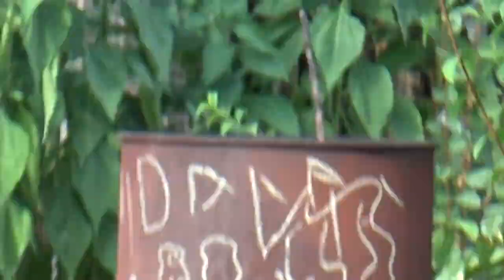Art Manij VLOG Последний 😭день на даче + сбор яблок